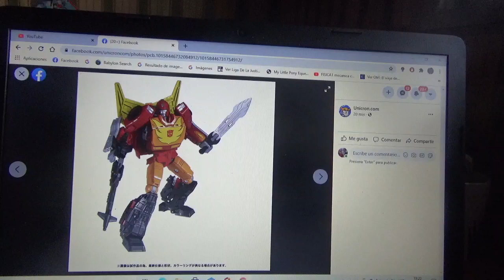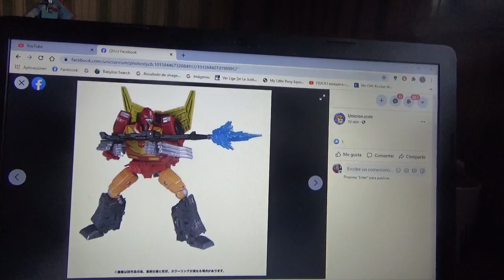Imágenes de Transformers Kingdom War For Cybertron Rodimus Prime